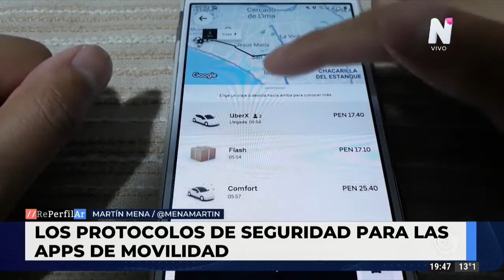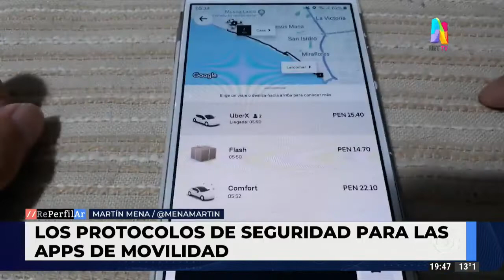Apps de movilidad: cuáles son los protocolos de seguridad más utilizados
Uno de los métodos elegidos es la implementación de un botón de emergencia en la aplicación tanto del conductor como del pasajero para utilizar en casos extremos.